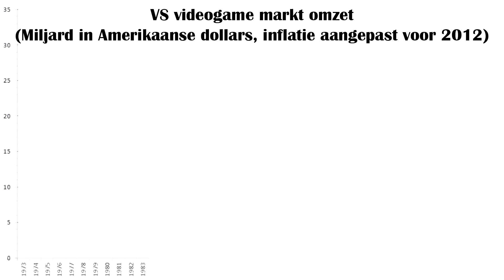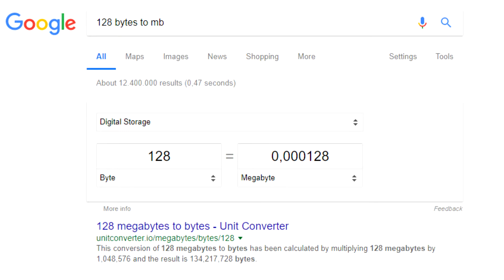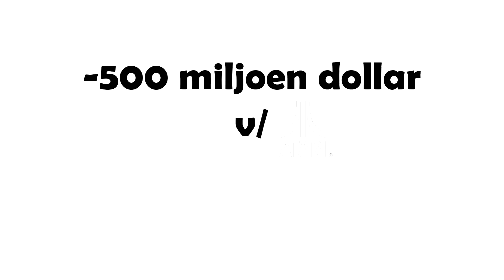De videogame crash van 1983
In de jaren 80 was er een gouden tijd in de videogame industrie, alleen dit kwam al snel aan een abrupt einde. Maar hoe kon zoiets gebeurden?

Muziek gebruikt:
Dr. Mario (Nes) - Fever Theme
Tetris (Nes) - Music 02

Alle auteursrechten van de muziek gaat naar Nintendo.